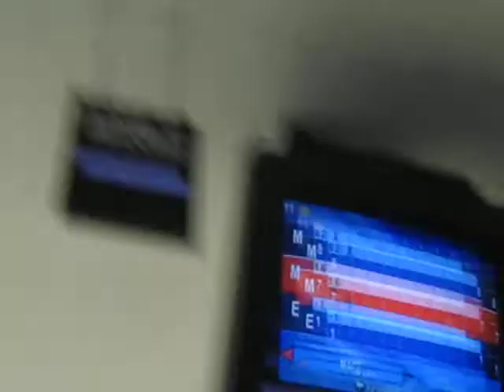Valentines Day 09 Bowling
Yes, I bowled a 152 on Valentines Day!  Had two dates...my hubby and my son!